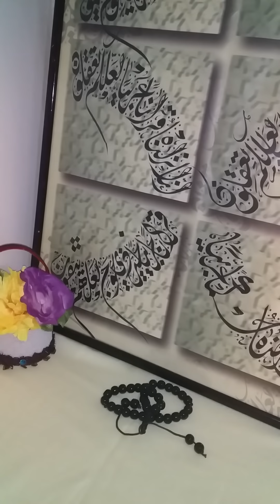أسرار و قوة اسم الله اللطيف في الكشف و الاستخبار عن أي أمر غامض أو محير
اللهم صل و سلم على سيدنا محمد و اله و صحبه

يا لطيف 129 مرة
ألا يعلم من خلق و هو اللطيف الخبير
يا هادي يا لطيف يا خبير اهدني و أرني و خبرني في منامي ما يكون من أمر ...كذا كذا
بحق سرك المكنون،و من آياته أن تقوم السماء و الأرض بأمره ثم إذا دعاكم دعوة من الأرض إذا أنتم تخرجون